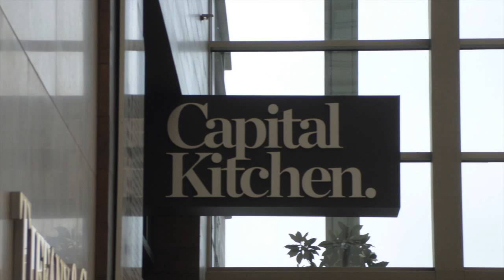VLOG || Happy Valentines Day ♡ Phoebe Cates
Happy Valentines Day... It's been a while since I've vlogged, so I'm sorry I repeat myself in this. Xx

YOU CAN ALSO FOLLOW ME FOR REGULAR UPDATES!!!

LIMORS RESTAURANT
67 Kooyong Road, Caulfield North, VIC, Australia.